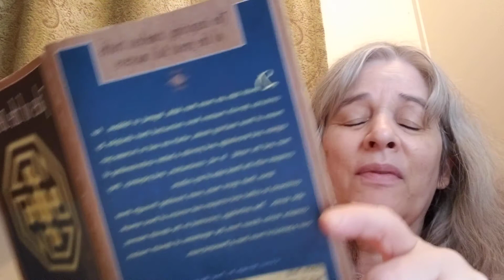The Story of Fire from Tales of the Dervishes by Idries Shah read by Deborah Olenev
Deborah Olenev reads this fantastic story  called the Story of Fire from an anthology of Sufi Tales by Idries Shah. In this story fire and its uses and its serviceability to mankind have been forgotten. People do not believe that such a fantastic thing could ever have existed, nor do they believe in the truth of it. There is a parallel to this in the popular culture with regard to homeopathy.